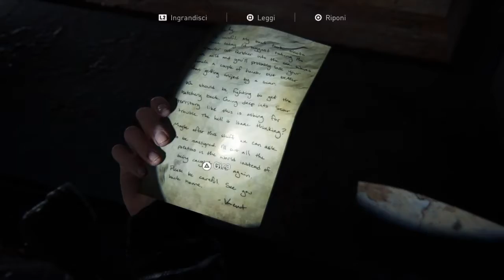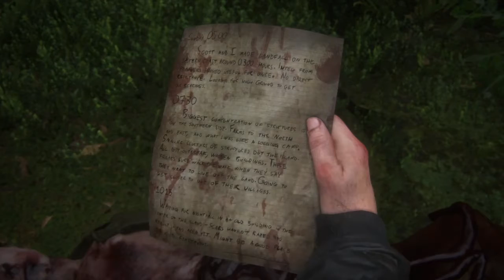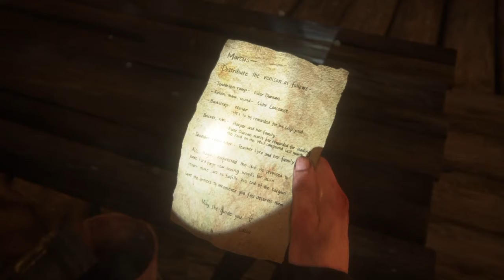The last of us II - Abby " Seattle - Giorno 3 verso il villaggio delle iene "